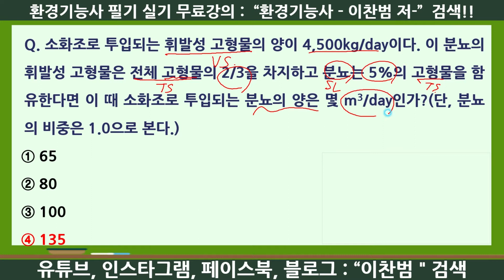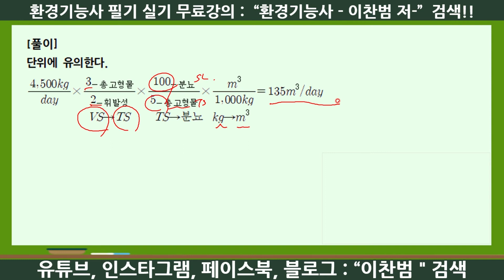환경기능사 기출문제 풀이-수질환경-분뇨의 양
안녕하세요?
계산문제 포기한 분들을 위한 풀이!!
보기 편한 동영상 강의!!
환경을 쉽게 풀어드리기 위해 오늘도 열심히 뛰고 있는 이찬범입니다.
환경기능사 기출문제 중에 분뇨의 양과 관련된 문제를 풀어 보겠습니다.

Q. 소화조로 투입되는 휘발성 고형물의 양이 4,500kg/day이다. 이 분뇨의 휘발성 고형물은 전체 고형물의 2/3을 차지하고 분뇨는 5%의 고형물을 함유한다면 이 때 소화조로 투입되는 분뇨의 양은 몇 m3/day인가?(단, 분뇨의 비중은 1.0으로 본다.)
① 65
② 80
③ 100
④ 135

영상 바로가기

- 작업형 동영상(대기시료채취구성)

더 많은 E-BOOK 보기
예스24, 알라딘, 교보문고, 네이버북 등 온라인 사이트
 : “이찬범” 검색
- 간편한 찾기, 책갈피 기능
- 네이버 등 검색 사이트 연동(예스24)
- 읽어주기 기능
- 언제 어디서나 핸드폰, 테블릿, PC에서 학습 가능